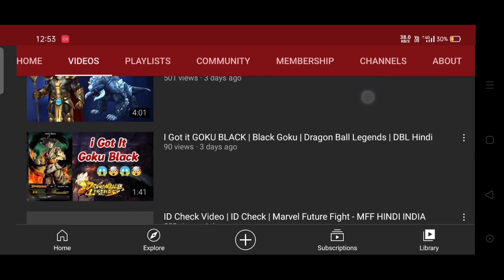CTP of Greed | CTP Of Greed किसे दे ? | Marvel Future Fight - MFF HINDI INDIA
1. CTP of Greed | GREED | CTP Of Greed किसे दे ? | Marvel Future Fight - MFF HINDI INDIA
2.
3.
4.
5.
6.

SOCIAL LINKS -